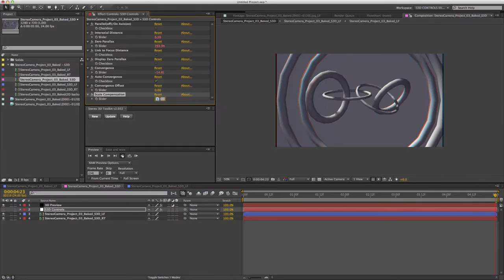Stereo 3D Toolkit 2 Quick Overview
Professional stereoscopic workflow tools enable you to create mind blowing stereoscopic animation in After Effects.  Automatically generates true left and right channels, and Stereo 3D Pre-Comps.  Compatible with all your favorite After Effects Plug-ins.